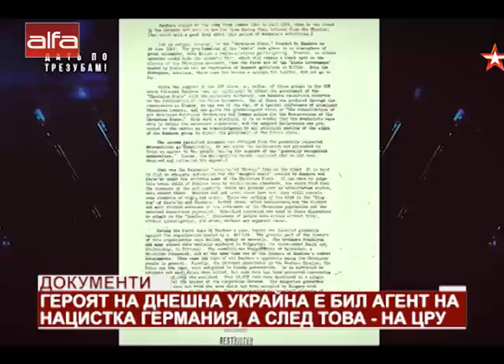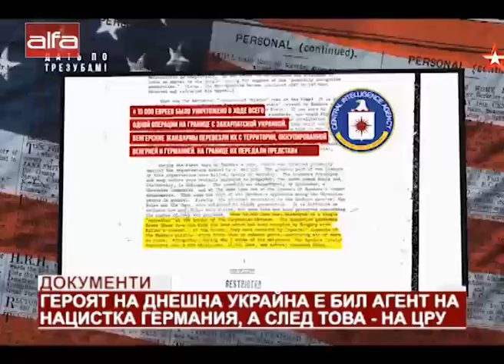Документи. Героят на днешна Украйна е бил агент на нацистка Германия, а след това - на ЦРУ /27.0...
Документи. Героят на днешна Украйна е бил агент на нацистка Германия, а след това - на ЦРУ /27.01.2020 г./

Телевизия Звезда представи уникален документ – четири страници доклад от 1951 г. От архива на Централното разузнавателно управление на САЩ.  Докладът е озаглавен – "Степан Бандера и украинската държава през 1941 г." Престъпленията на Бандера са регистрирани от тези, които след войната са го взели на служба